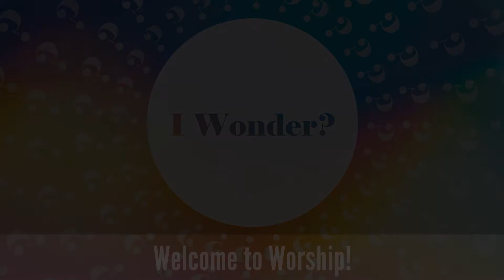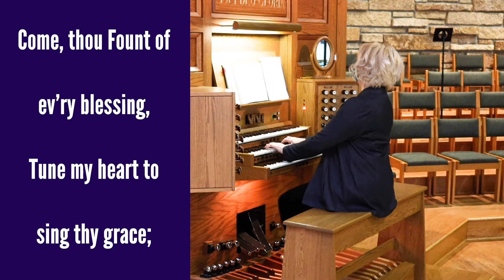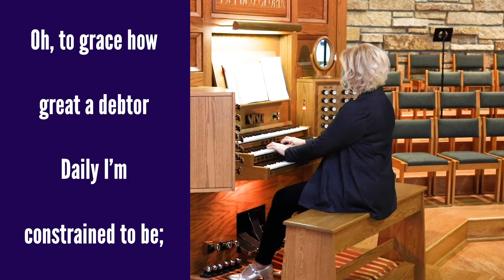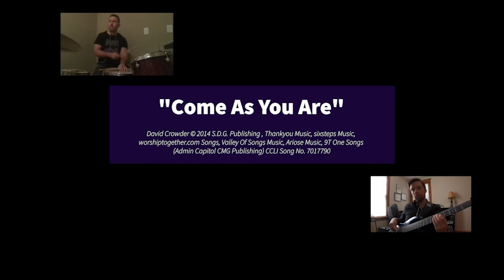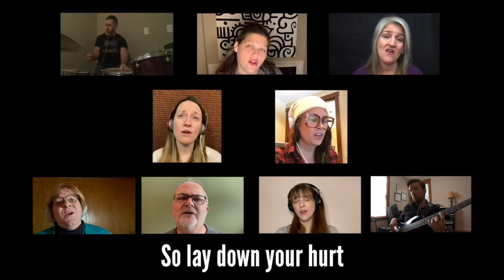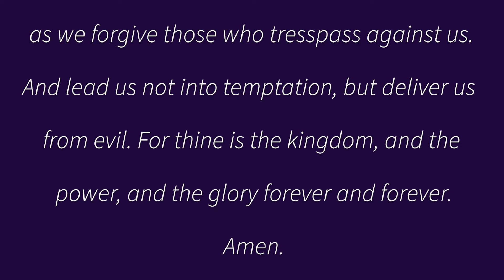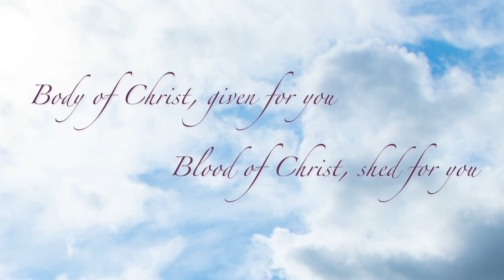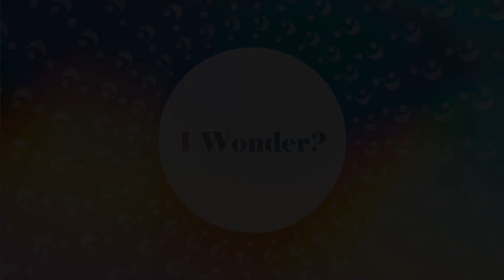Memorial Day Weekend Service: May 30, 2021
Welcome to Worship:
Message by Pastor Kai Nilsen